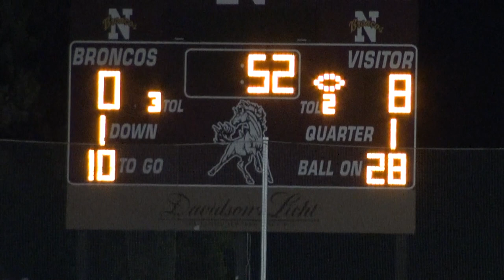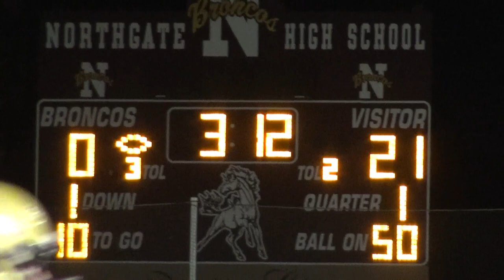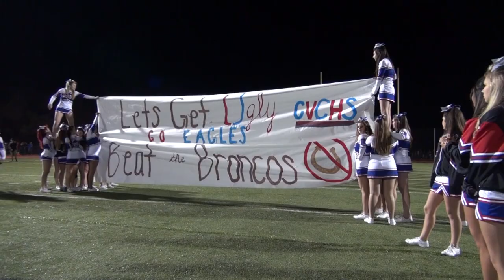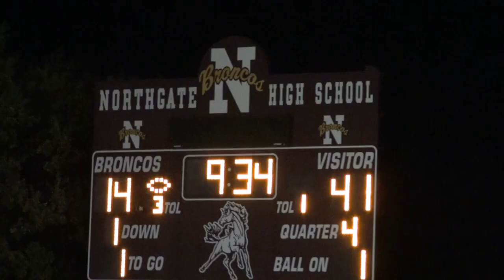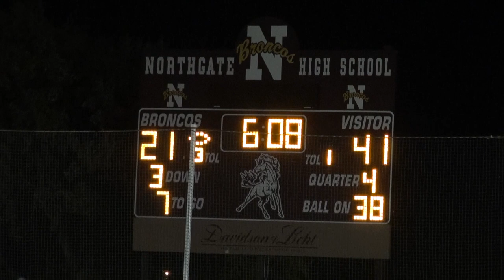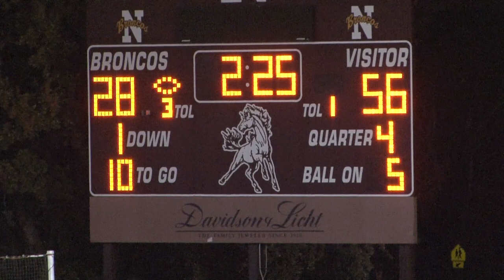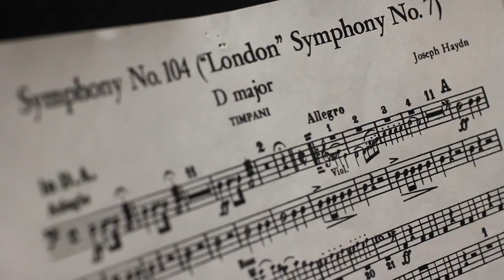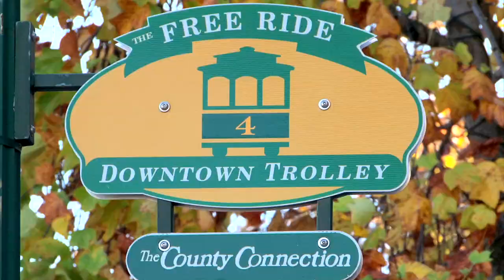Clayton Valley Charter at Northgate Broncos - Football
The Clayton Valley Charter Ugly Eagles take on the Northgate Broncos in football for the DVAL Championship. Recorded November 8th, 2013 at Northgate High School.